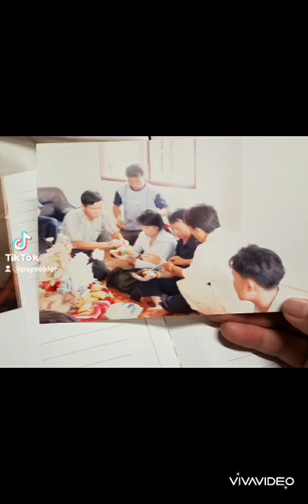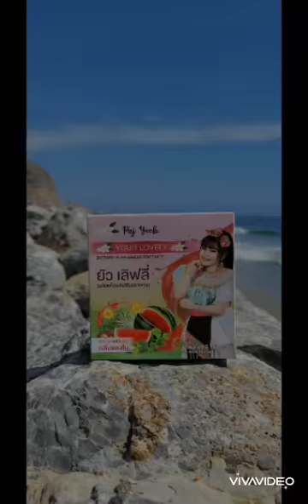kuv lub neej tiag22..thov txhawb zog rau nej txhua2 tus kom muaj yeej thiab os 12/3/2006 to 6/1/2022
nyob zoo kuv ib tsoom hmoob nyob thoob ntuj ..kuv yog niam neej suas vaj nyob california .
          caws nej dawv daws lo caum kuv thiab nawb mog vim kuv yuav coj peb mus ncig saib teb chaws meskas txhua2 qhov chaws zoo nkauj nyob meskas tab qab teb california  nawb mog ...thiab kuv yuav lo qhia peb tu peb lub plus kom zoo nkauj dawb mog thiab kom tsis txhob muaj2 pob kab ntxau ,hiav2 lo si pab kom tsis txhob muaj2 quav hnav thiab pab kom txhob lau sai...thov ua tsaug ntau2 rau cov lo saib txhua2 tus thiab pab ( Subscribe ) pub kuv thiab nawb ua tsaug.
             🚫lus ceeb toom : txwv tsis pub nej nqus kuv cov videos tawm mus tso rau lwm tus channel .yog koj yuam cai koj yuav raug pluas raws li txoj cai !!! ua tsaug.